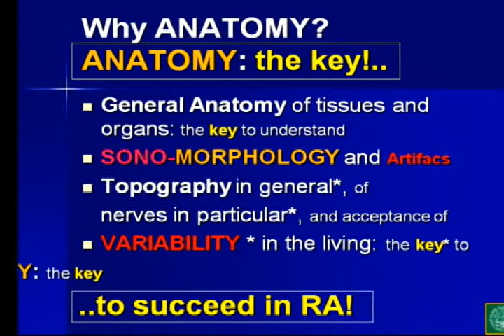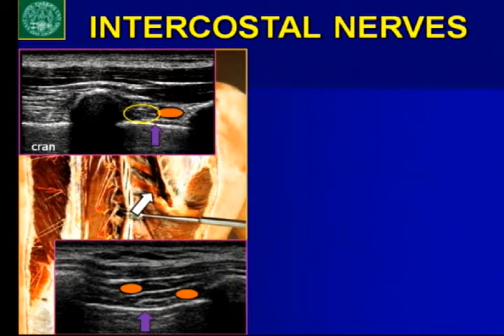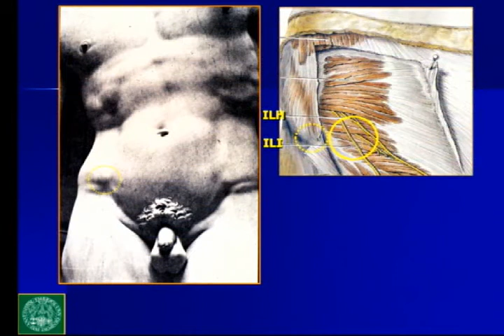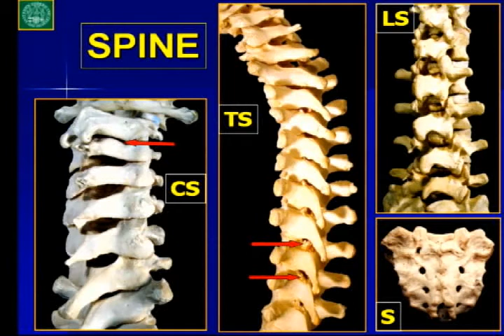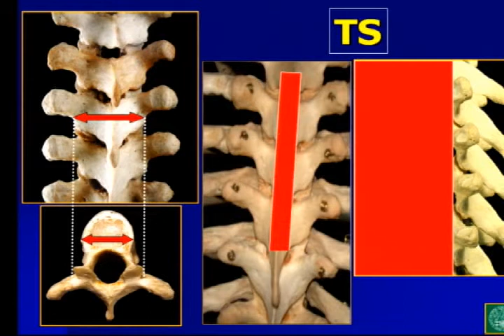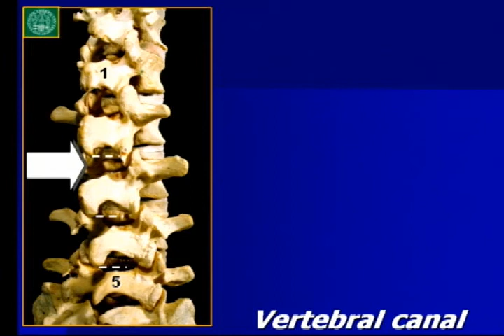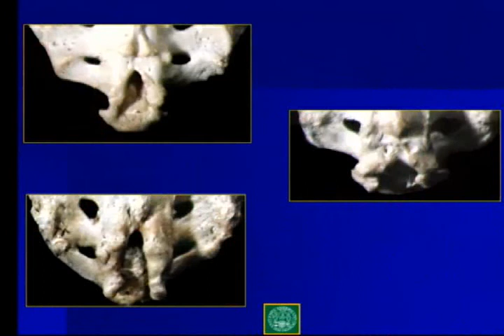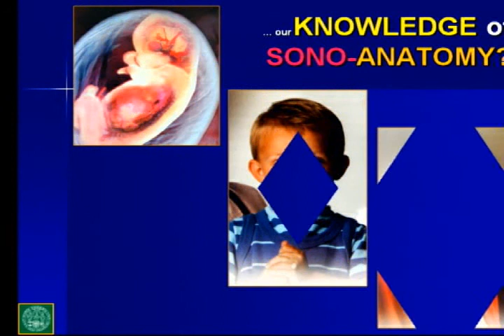Regional Anesthesia - Sonoanatomy II (Truncal, Spine and Paravertebral Regions)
ISURA 2012 Lecture

Bernhard Moriggl, MD
Professor, FIACA
Department of Anatomy, Histology and Embryology
Innsbruck Medical University
Innsbruck, Austria